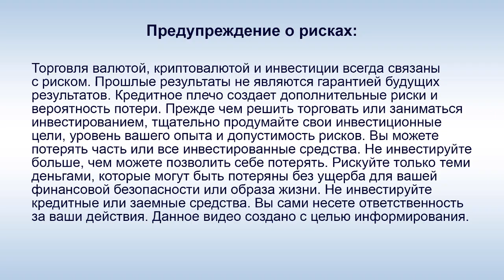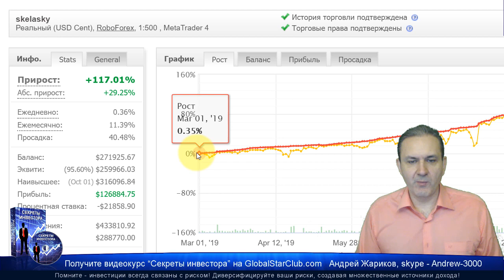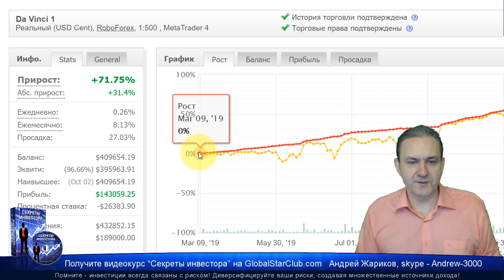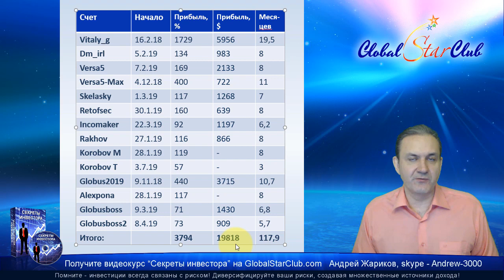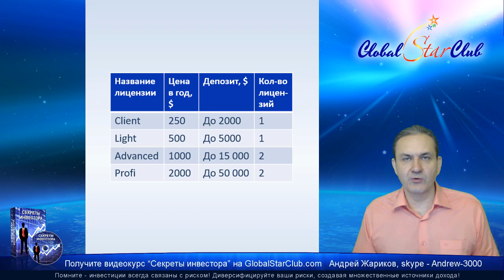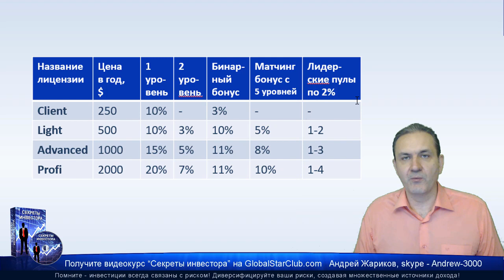Форекс-робот Da Vinci заработал 19818$!